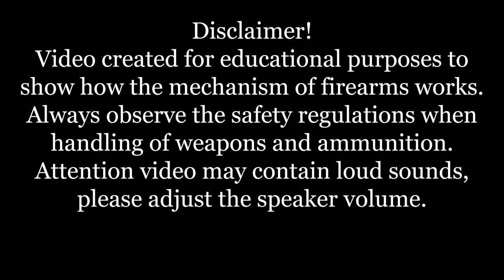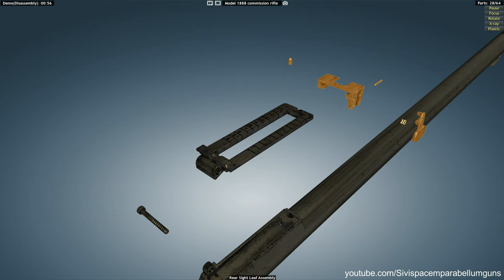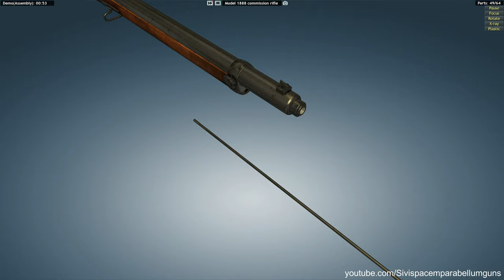Gewehr 1888: full disassembly & assembly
In 1886, fifteen years after their defeat by German forces in the Franco-Prussian War, the French Army introduced the new Lebel magazine rifle firing an 8 mm high-velocity projectile propelled by the new smokeless powder. This made Germany's rifle, the Mauser Model 1871, obsolete due to its large and slow 11 mm round propelled by black powder. The practical result was that the French rifle had greater accuracy and range, giving French troops a tactical advantage over the German Army. In response the German Army's Rifle Testing Commission developed the Gewehr 88 which was adopted for service in 1888. For this reason the Gewehr 88 is also known as the "commission rifle," or "reichsgewehr".